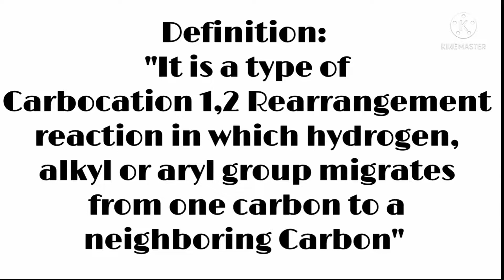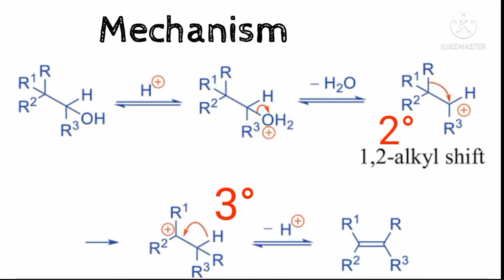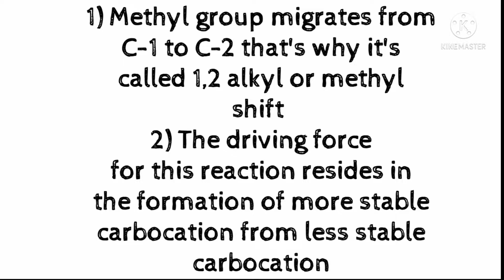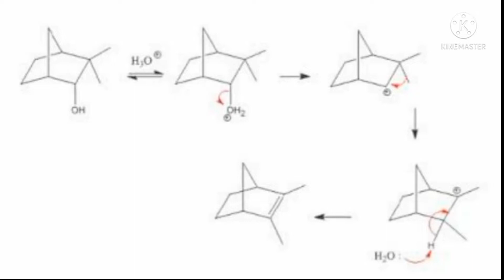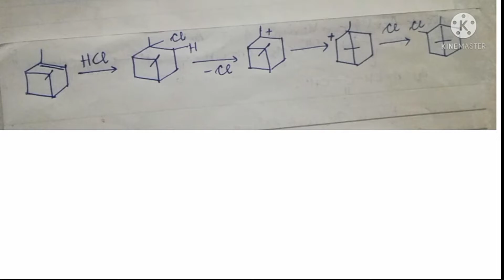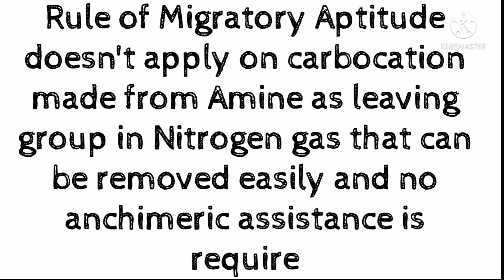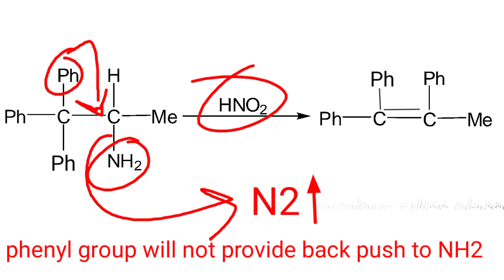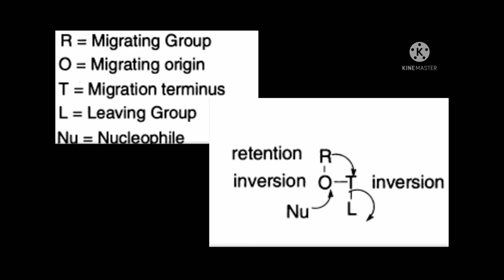Wagner Meerwein Rearrangement